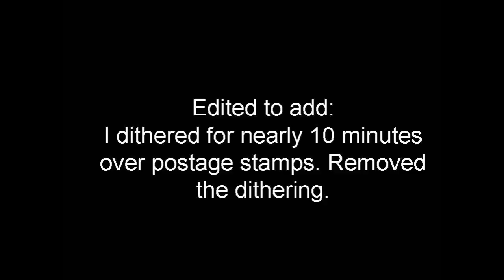Playing Around Again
Apologies. This is not my finest video. I really should stick to filming in the morning when I have more working brain cells. Perhaps I should hashtag this notsuchafabulousfriday! LOL

Grab your stuff and craft along with me!